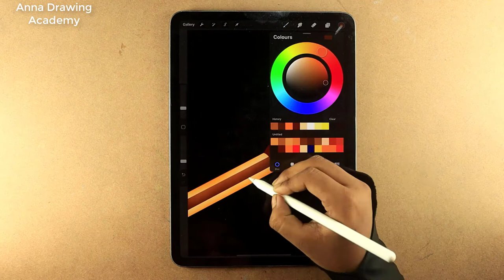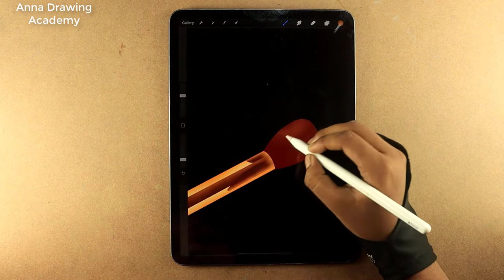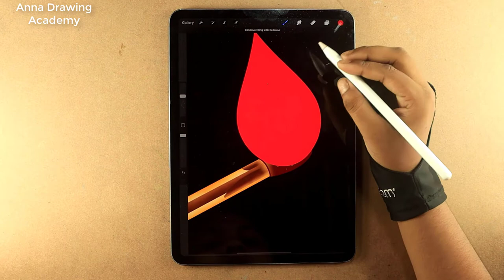Matchstick on Fire 😱 || Step by Step Drawing || Digital Art || Anna Drawing Academy